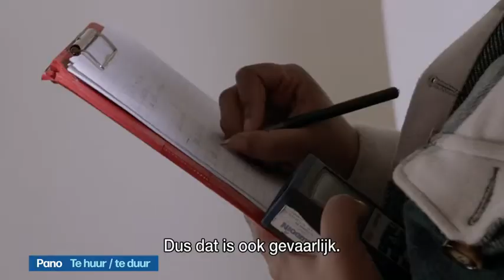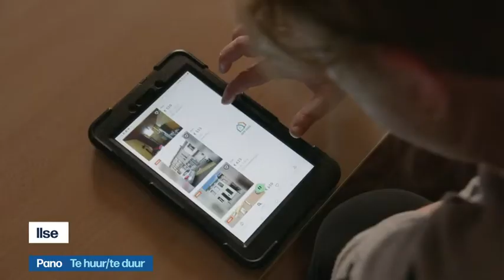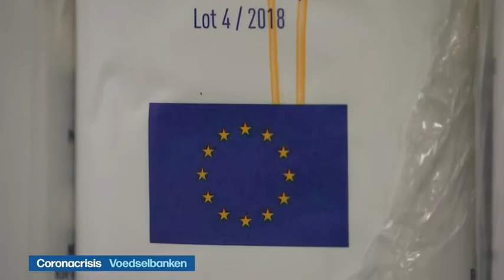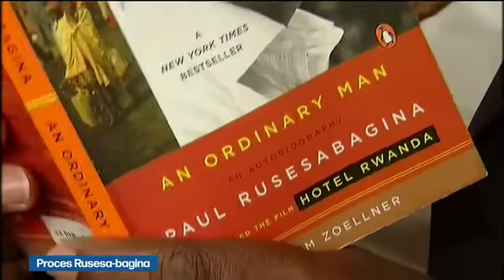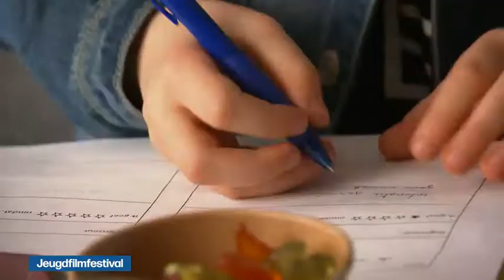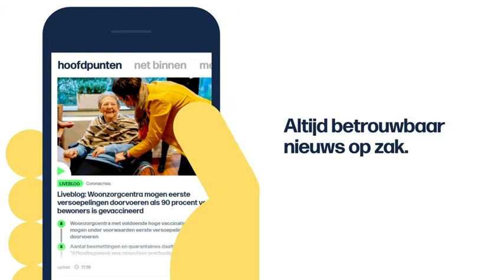VRT | Het journaal - woensdag 17 februari 2021 om 22:05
Het journaal laat van woensdag 17 februari 2021.